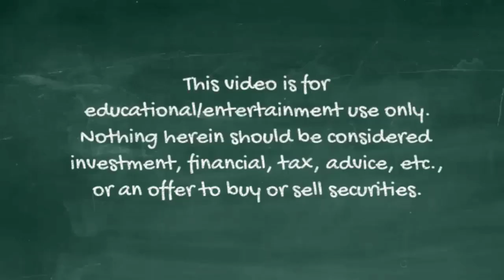Warren Buffett: Be Humble (1998 Q45 am)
Warren Buffett and Charlie Munger answer a question at the 1998 Berkshire Hathaway annual meeting about investing in tech companies. Buffett's answer shows his humility and how he knows the bounds of his circle of competence. Buffett and Munger only play games they can win (if they can help it).